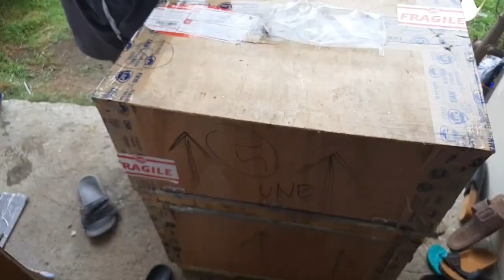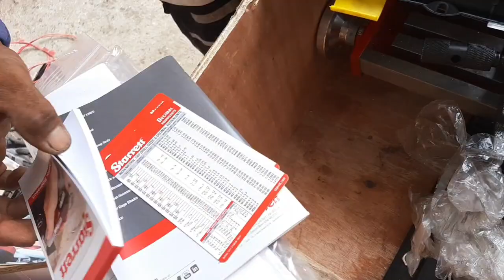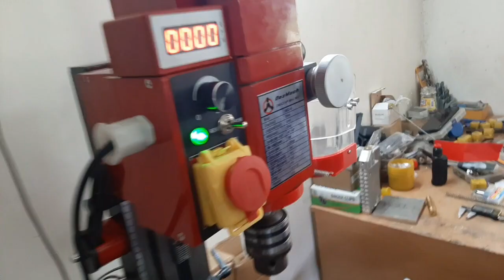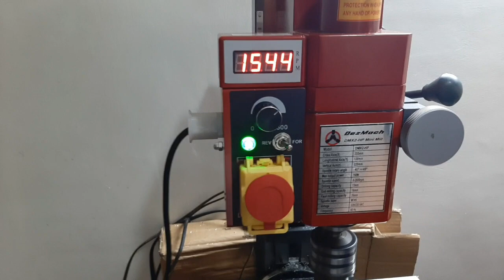New Dezmach Mini Mill/pasilip sa ating kalabitan